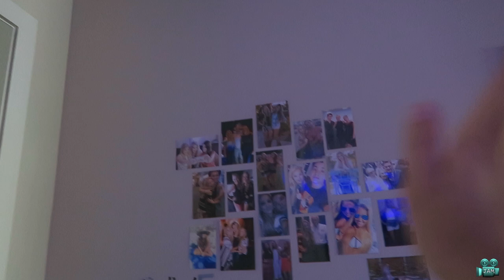S1 Ep15 - PASSION PIT CONCERT!!! | JAMCAM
Jordan Anne is a Musical Theater major at Belmont University in Nashville, Tennessee. Growing up in South Florida, she is a beach girl and lover of the sun, but her passionate love for music brought her to Nashville. Through this channel, you can follow her around and witness her life at the beach and her life as a student, while also getting a behind-the-scenes glance at her life as a YouTube beauty guru.